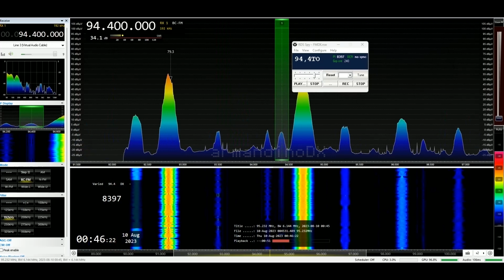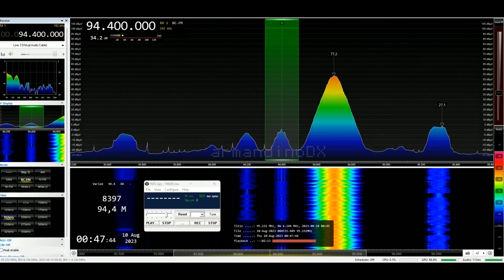[FM-DX] [Tropo] | AVTO Radio (BUL) | 94.4 MHz || ~295 Km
QTH: Targoviste [ROU]
Date: 10/08/2023
Receiver: ELAD FDM S2 + SDR Console +  Yagi 5 Element / Vertical
PI logged: 8397 / PS: AVTO RADIO
Propagation: Tropo